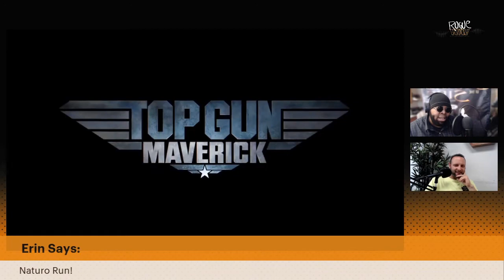Truth or Trash Top Gun 2: Maverick Did The Film Live Up To The Trailer?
Top Gun 2: Maverick is doing great at the box office, but did it live up to the Trailer? Presenting our favorite movie segment – Trailer Truth or Trash – where we rate the film against the trailer in the categories of Genre, Big Bad and Spoiler Alert! Did we get the movie we'd hoped for?

About the PODCAST: We talk Comics, Movies, TV & Pop Culture with the Rogue's who create them every Wednesday night 8pm ET on Facebook + YouTube.